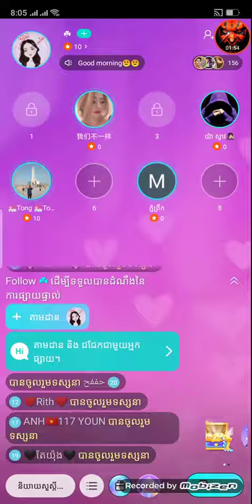និយាយ វល់ៗ (1) 😂😂😂2019